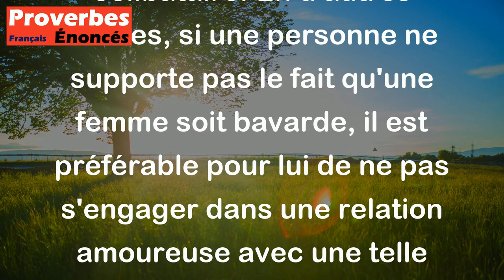Proverbe Zaïrois - Qui n'aime pas la femme bavarde doit rester célibataire.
Ce proverbe zaïrois signifie que si quelqu'un n'aime pas une femme qui parle beaucoup, il vaut mieux pour lui rester célibataire. En d'autres termes, si une personne ne supporte pas le fait qu'une femme soit bavarde, il est préférable pour lui de ne pas s'engager dans une relation amoureuse avec une telle femme, car cela pourrait causer des tensions et des conflits. Ce proverbe souligne l'importance de connaître et d'accepter les traits de personnalité de son partenaire pour éviter les problèmes dans une relation.